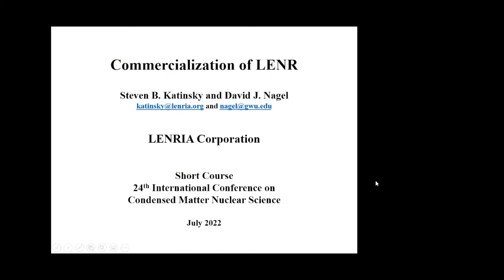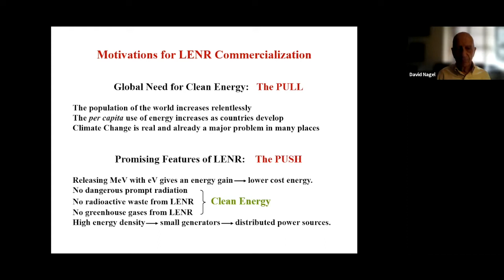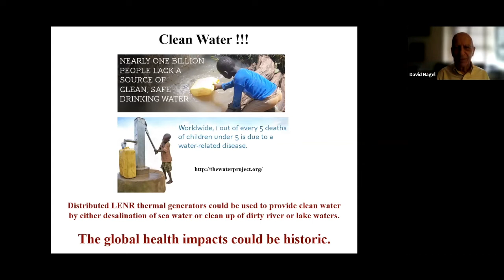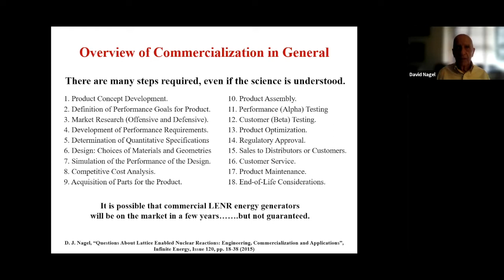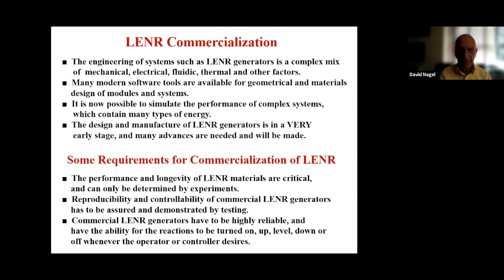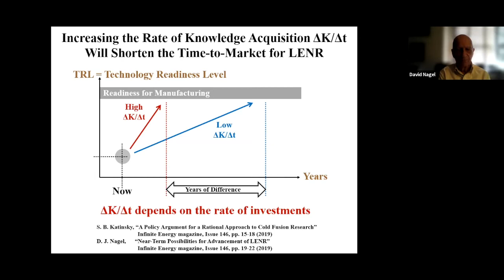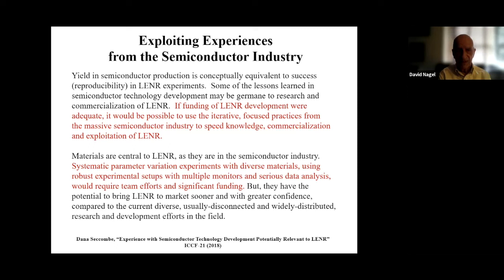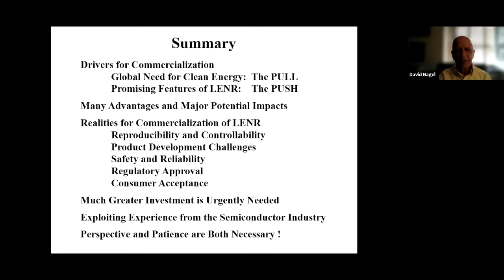ICCF24 Short Course Series feat. Information from Steve Katinsky and David Nagel.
ICCF24.ORG